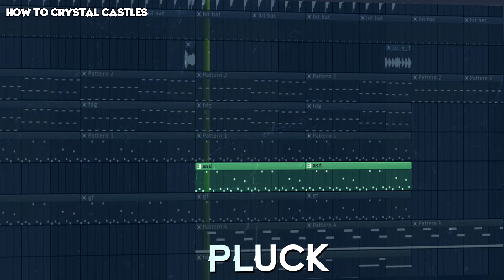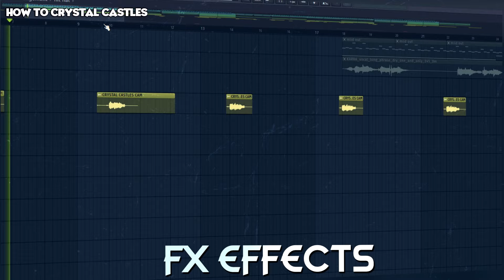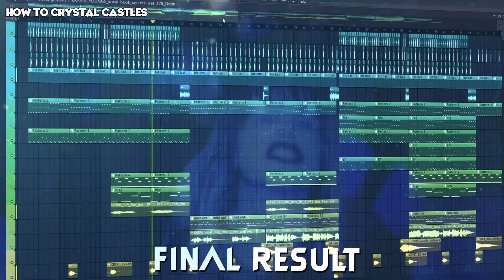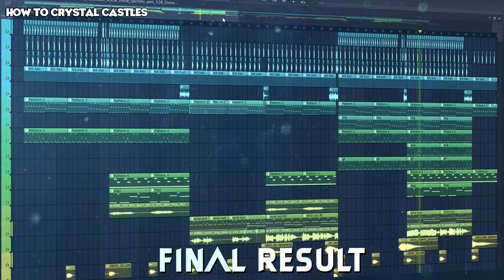HOW TO CRYSTAL CASTLES TYPE BEAT IN 3 MINUTES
🎓 In this video i show you how to make music like Crystal Castles in 3 minutes.

👾 JOIN TO MY SERVER ON DISCORD AND GET DIRECT LINKS TO FL STUDIO PROJECTS AND SAMPLE PACKS

🎥 Did you like This?
🎥 Please click on like button for more!

Crystal Castles - Not In Love ft. Robert Smith of The Cure
HOW TO CRYSTAL CASTLES IN 3 MINUTES
alice glass, dreamcore, darkwave, witch house, crystal castles, type beat how to
crystal castles type beat , indie type beat , techno type beat , synth punk type beat , synth pop type beat